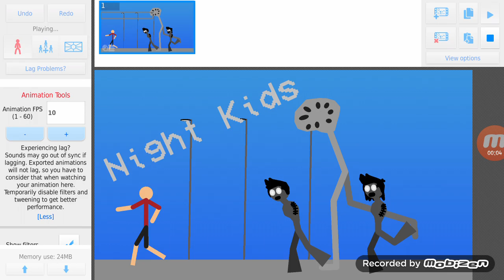Night Kids STKS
NK STKS are by Me
Night Teen is by The Alligator who Accessed the Internet